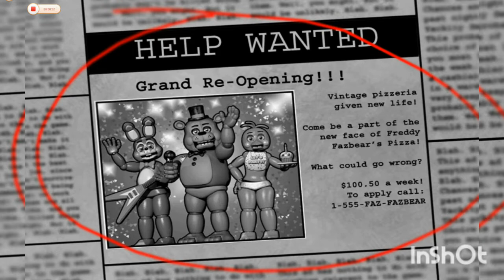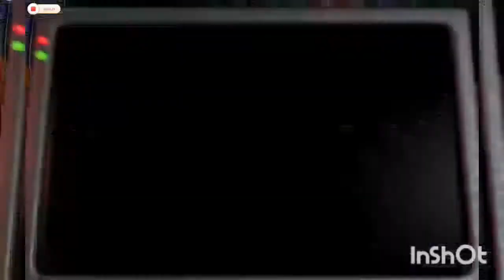Grand Reopening | Five Nights at Freddy's 2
New and Approved Freddy Fazbear Pizza

Outro- Music: Pixels
Musician: Jef